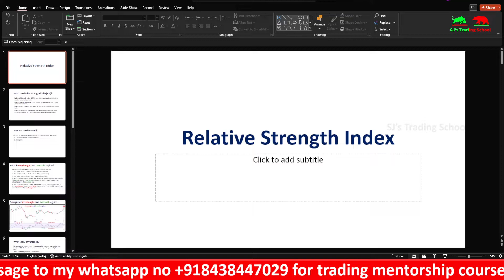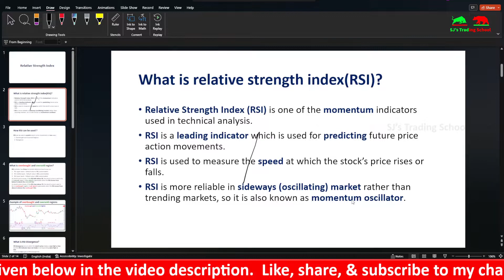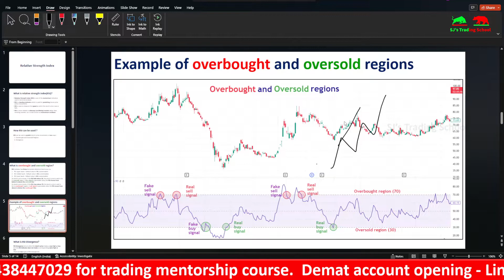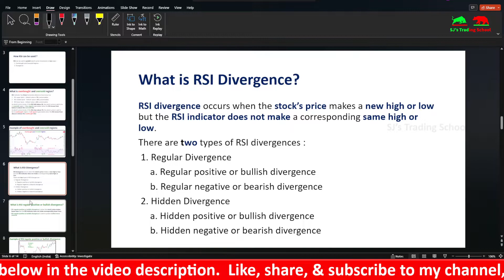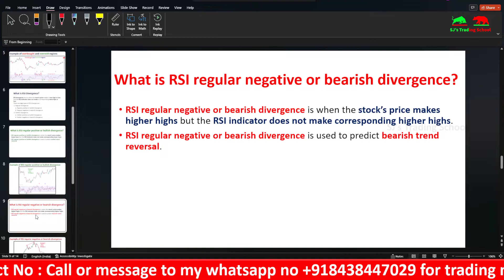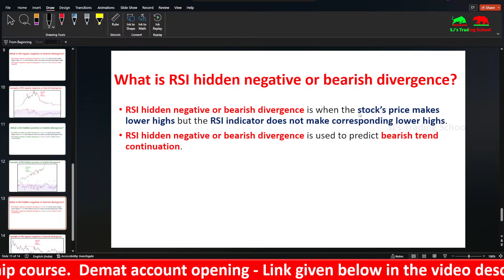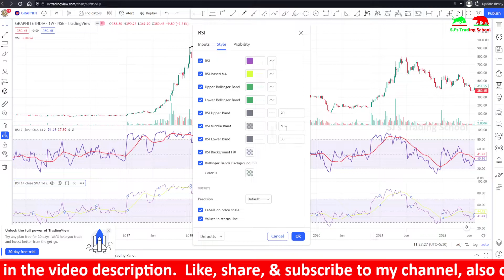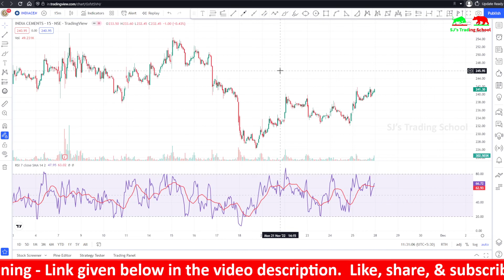RSI - One of the Best Leading Indicators used in Trading | RSI Divergence Explained in Tamil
In this video, I have explained about Relative Strength Index (RSI) one of the best leading indicator used in trading by traders and also have the RSI divergence explained in Tamil. Topics discussed in this video are
1. what is RSI?
2. how to use RSI ?
3. different ways of using RSI?
4. overbought and oversold regions
5. RSI divergence and its types
6. Positive or bullish divergence
7. Negative or bearish divergence
8. Moderate or extended or exaggerated divergence